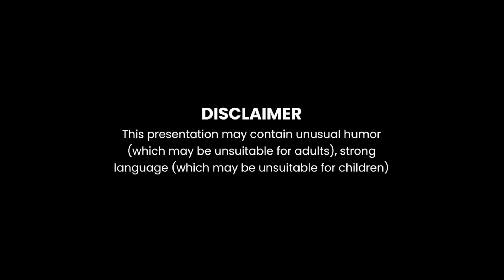Ep-7 | The Kalaburagi Show | Rapping & Music creation | @Drapper. | ​⁠@totendramathpati